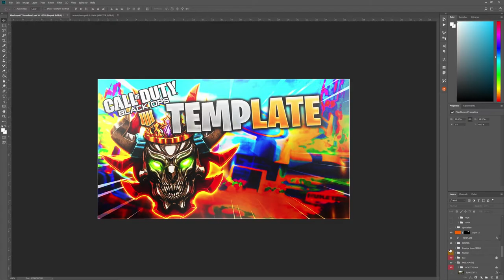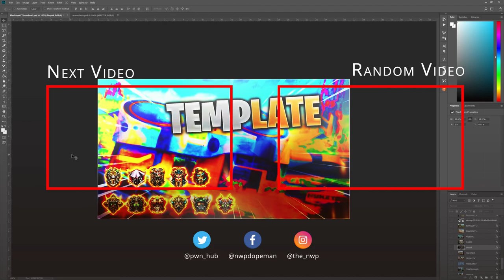DARK MATTER WEAPON RENDER PACK + THUMBNAIL TEMPLATE FOR BLACK OPS 4 !!!!!!!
𝐍𝐄𝐖 𝐕𝐈𝐃𝐄𝐎

Updated the thumbnail template a bit adding some new elements, and a full dark matter weapon render pack!

►Twitter.com/PWN_HUB
►Twitch.tv/Dopemann_